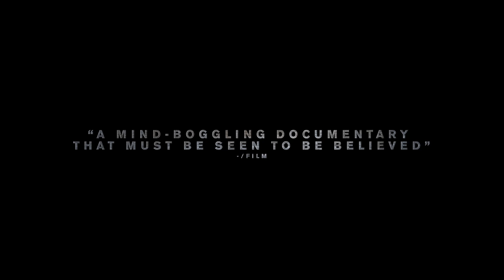TREAD: The True Story of Marvin Heemeyer / Documentary Trailer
Release Date: February 28, 2020
Directed by: Paul Solet

Synopsis: On June 4th, 2004, a sixty-three-ton bulldozer, fortified with steel and concrete, systematically destroyed numerous businesses and homes in the small mountain town of Granby, Colorado. The rampage lasted over two hours and resulted in more than eight million dollars in damage. State and local police were incapable of even slowing the machine. Though it was armed with three high-powered firearms, no one but the driver was killed. His name was Marvin Heemeyer. TREAD explores the polarizing perspectives on this man, his motives, and what drove him to the breaking point.

Behind the Doc takes you on a behind the scenes look at some of the most authentic, illuminating, and exciting documentaries chosen from the Gravitas Ventures collection, check out the podcast episode on TREAD

About Us:
Gravitas Ventures is a worldwide film distributor & collaborator with thousands of independent artists. Past films include: Sound City, Armstrong, Above The Shadows, The River and the Wall,  and many more. Gravitas Ventures is a Red Arrow Studios company.